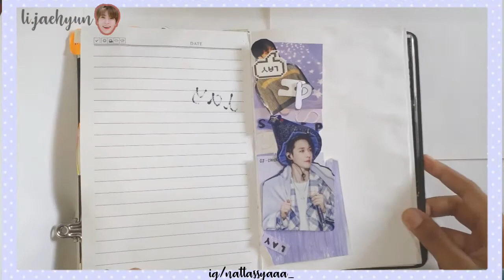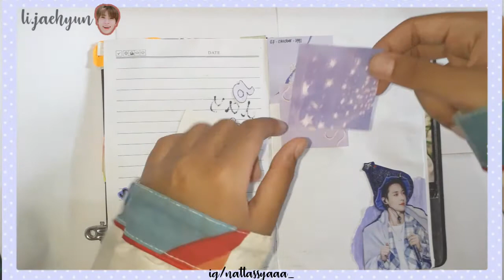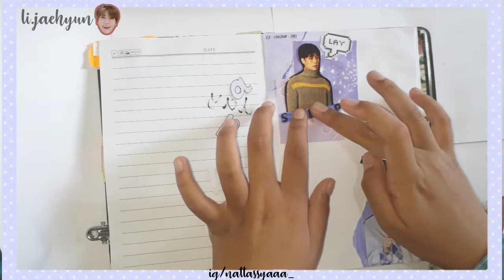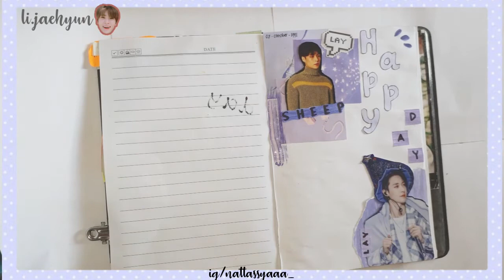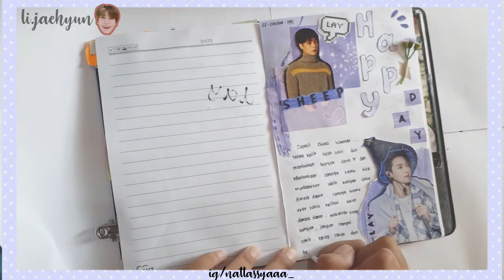[201007] Kpop Journal With Me "Lay EXO" || BIRTHDAY || Indonesia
Annyeonghaseyo
Dikarenakan lay bentar lagi ulang tahun, jadi aku buatin kpop journalnya. Semoga kalian sukaaaa yahhhh. Kalau kalian mau member yang lain aku buatin kayak gini kalian boleh tinggal komen aja yah.
Tonton terus videonya sampai habis yah💙

Happy Watching 💙